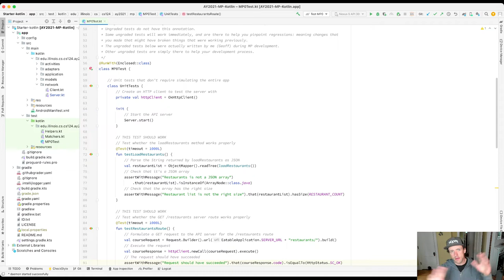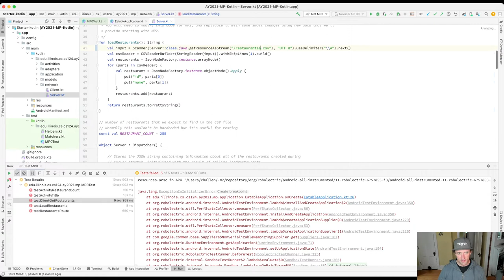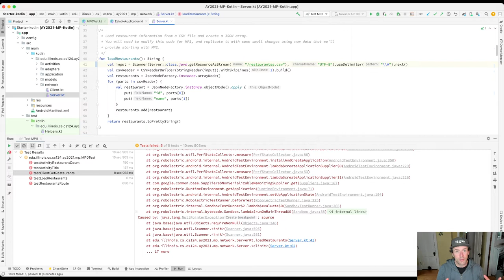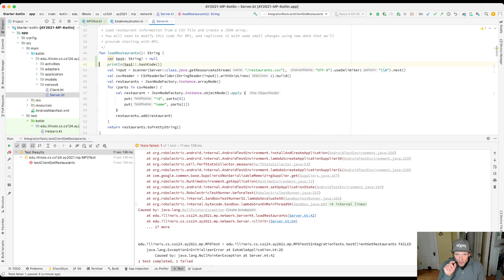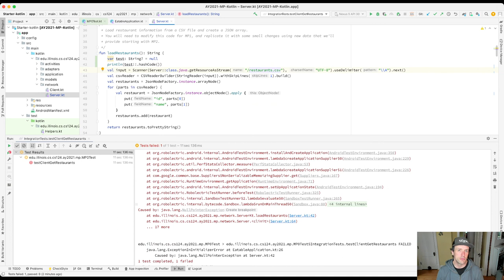CS 124 Spring 2022: MP Debugging Part 1 Step 3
Let's get some practice reading stack traces together!